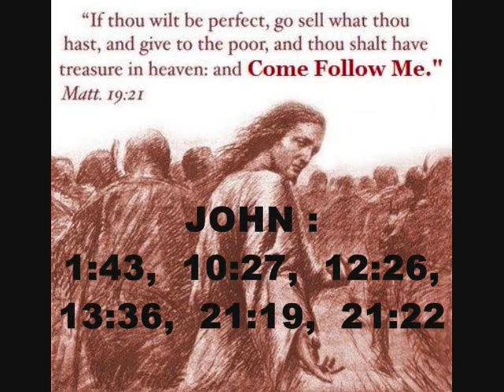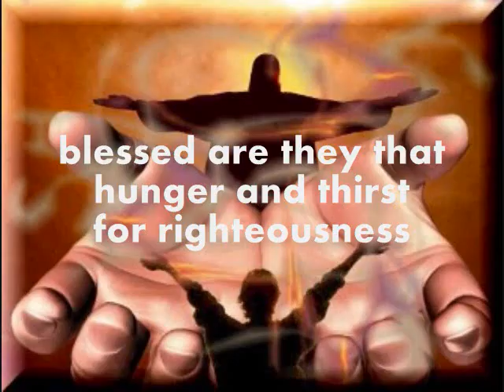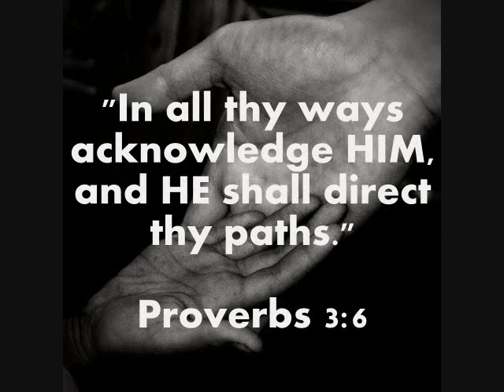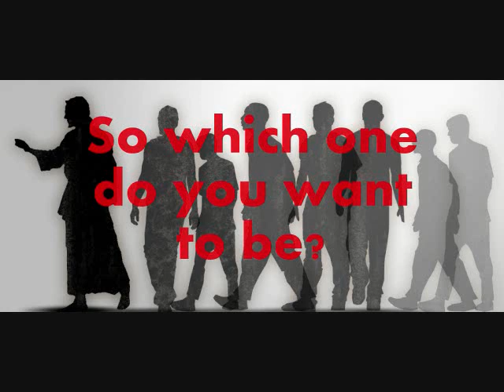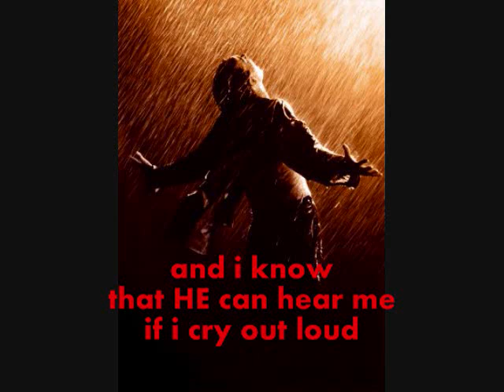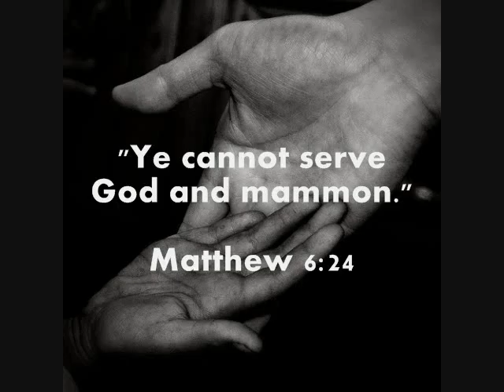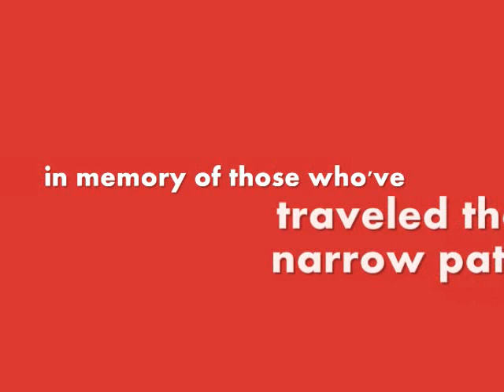"Straight is the Gate and Narrow is the Way Which Leads Unto Life" - Matthew 7:14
When the ABBA wants to get HIS message across our carnal state of being always seems to get in the way and our human natures rarely wish to comply, it's then that being in the world seems to take presidence over the spiritual.  We might believe we're walking the narrow path, but all too quickly ADONAI shows us just how wide a path we're truly traveling upon even though the paths we "see" through our own eyes appear to be narrow.  It is divinely written, "Ye cannot serve God and mammon." (Matthew 6:24).  [mammon: weath; money; possessions; anything we hold in a higher esteem above our divine ELOHIM]

It is written in Matthew 7:13-14, "Enter ye in at the strait gate: for wide is the gate, and broad is the way, that leadeth to destruction, and many there be which go in thereat: Because strait is the gate, and narrow is the way, which leadeth unto life, and few there be that find it."

In Luke 13:22-30 we further read, "And he went through the cities and villages, teaching, and journeying toward Jerusalem.  Then said one unto him, Lord, are there few that be saved? And he said unto them,  Strive to enter in at the strait gate: for many, I say unto you, will seek to enter in, and shall not be able.  When once the master of the house is risen up, and hath shut to the door, and ye begin to stand without, and to knock at the door, saying, Lord, Lord, open unto us; and he shall answer and say unto you, I know you not whence ye are:  Then shall ye begin to say, We have eaten and drunk in thy presence, and thou hast taught in our streets.  But he shall say, I tell you, I know you not whence ye are; depart from me, all ye workers of iniquity.  There shall be weeping and gnashing of teeth, when ye shall see Abraham, and Isaac, and Jacob, and all the prophets, in the kingdom of God, and you yourselves thrust out.  And they shall come from the east, and from the west, and from the north, and from the south, and shall sit down in the kingdom of God.  And, behold, there are last which shall be first, and there are first which shall be last."

Oh, my brethren, be wise, study to show yourselves approved and worthy unto our MESSIAH.  HE is our ADONAI ELOHIM who does not change.  HE is the same yesturday, today, and tomorrow.  HE will not have any soul who is not clean, pure, and holy in HIS presence.  We each need and must repent of our sins with all truth and sincerity, and go and sin no more (John 8).  There can be no blemish, no speck of filth and dirt on any one of us ever in the presence of our omnipotent, merciful, just, and holy ADONAI ELOHIM.  "Be ye therefore perfect, even as your Father which is in heaven is perfect." (Matthew 5:48).  Pray one for another, pray for strangers, pray for your enemies and foes, pray for yourselves, pray for you loved ones, pray for everyone, pray diligently and unceasingly, and pray for Israel's protection and to awake from her slumber.

May Y'SHUA guide, direct, and bless you along HIS narrowing path.

Pray for Israel.